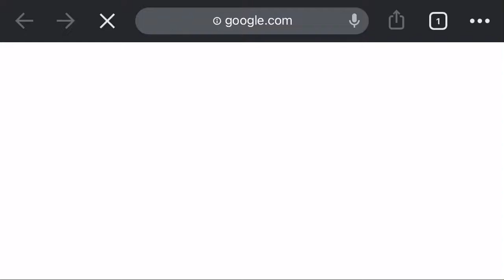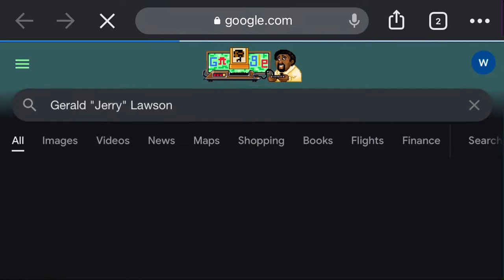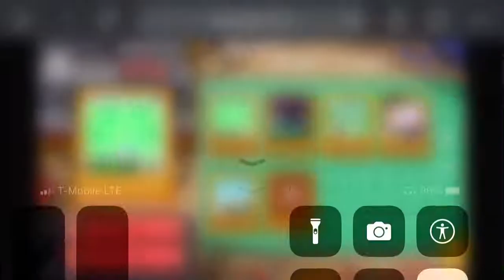Gerald "Jerry" Lawson Video Game (12/1/2022)